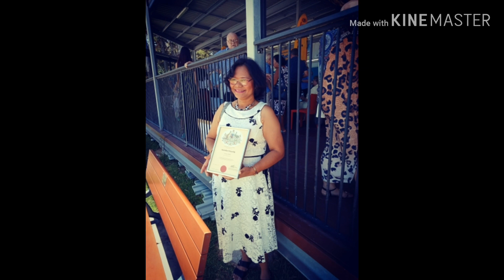บุรีรัมย์ค่ะ#My life in Australia Bai Buriram in Australia #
รีวิวภาพของพี่ใบในต่างแดน ประเทศออสเตรเลียค่ะ ขอบคุณทุกติดตามนะคะ😘🙏